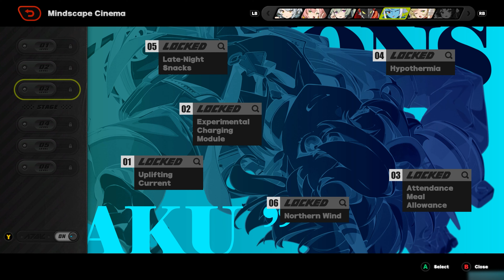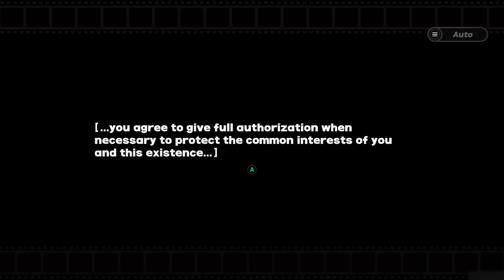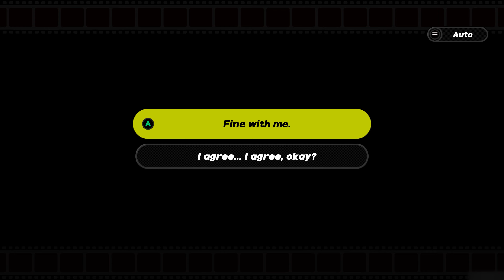PROXY AND THE HARE | ZENLESS ZONE ZERO - PART 3 (FULL GAME)